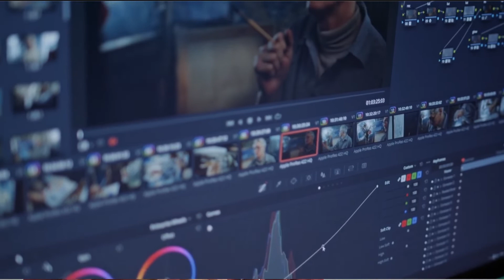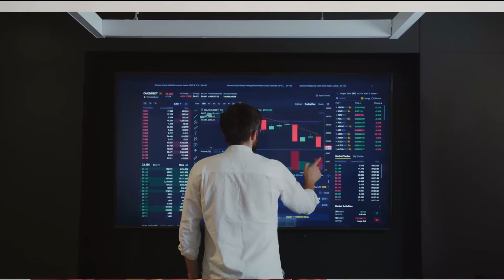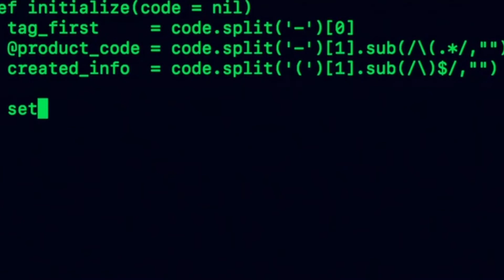5 सबसे अधिक SALARY वाले कंप्यूटर कोर्स after 12th | TC Exam Prep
5 सबसे अधिक Salary वाले कंप्यूटर कोर्स | TC Exam Prep
अपडेट पाने के लिए अभी  telegram join करें-

Best Books for CTET Exam :
other Books:
1 Child Development & Pedagogy
2 Baal Vikaas avum Shikshan Shastra Paper 1 & 2

3 CTET and TETs English Language and Pedagogy Paper 1 and 2
4 CTET PAPER -1ND &2ND CHAPTER WISE HINDI GRAMMER & PEDAGOGOY
5 Ctet Chapterwise English Pedgogy
6 Maths Exam GoalPost, for CTET , Paper I, Class I - V
7 (EVS) Exam Goalpost for CTET Paper 1
8 CTET 2020: Paper 2 | Mathematics and Science

Target CTET 2021 Series: Maths Paper 2 CTET

1. बाल विकास का अर्थ
Video Thumbnail : Canva.com
Tutor Classes - Teaching Exam is an Educational Channel on Youtube for all those who are preparing for Teaching Exams i.e CTET, UPTET, KVS, DSSSB, PTET, HTET MPTET etc.

Our aim is to provide best expert online coaching from experienced and qualified tutors.

On Tutor Classes -Teaching Exam we cover subjects like Child Development & Pedagogy CDp, Maths pedagogy, Maths for Paper 1 & Paper 2, Hindi, English, Science, EVS etc. in both English as well as Hindi Language.